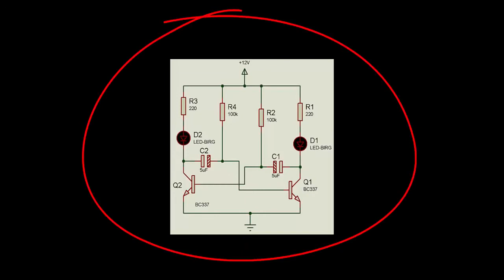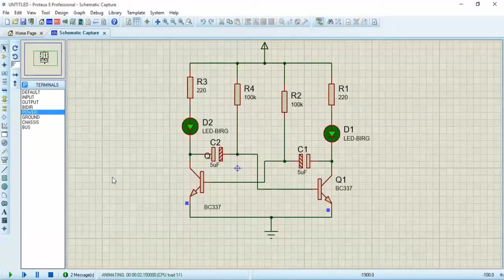الحلقة العشرون دائرة فلاشر باستخدام بروتس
Educational Engineering
EduEng